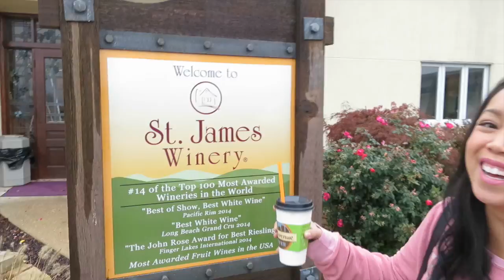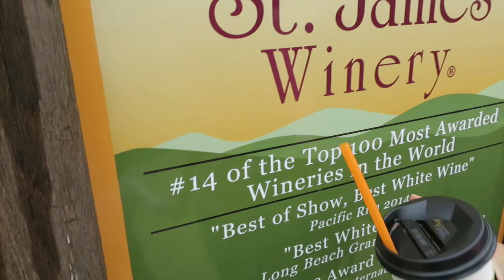A HORRIFYING HALLOWEEN - October 31, 2015 - ItsJudysLife Vlogs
Judy's Links

Benji's Links

Vlog Camera We Use:

Blendtec Blender